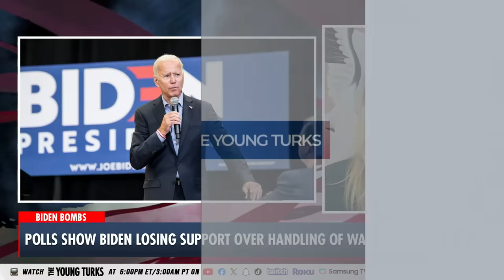Polls Spell TROUBLE For Biden As He Loses Dem Support Over Gaza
Less than 50% of democrats approve of President Joe Biden's handling of the war in Gaza. Cenk Uygur and Ana Kasparian discuss on The Young Turks. | Your Support is Crucial to the Show

"President Joe Biden is showing no signs of trying to restrict or withhold the billions the U.S. spends each year in military aid to Israel, despite growing concerns that some of those weapons are being used in bombings that kill civilians.

The U.S. has sent more military and foreign aid to Israel than any other country, including a 10-year, $38 billion program that supplies some $3.3 billion in foreign military sales to Israel each year."

240404__TA01Poll